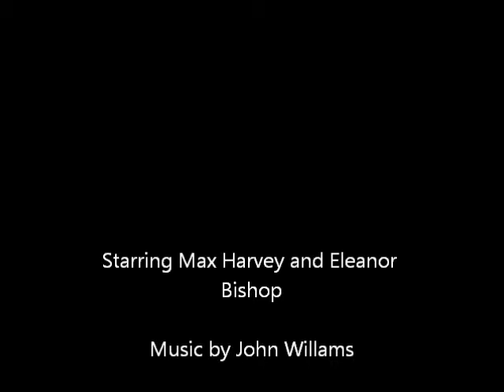Dixon Ticonderoga Goes North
Dixon Ticonderoga, a young entrepreneur, embarks on an epic journey to Canada, on a mission to sell pencils to the natives!

 Music is the theme song from the TV show "Amazing Stories," and was written by John Williams.